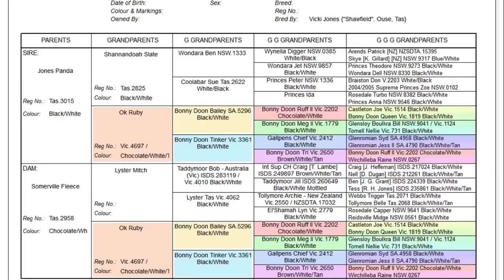Jones ‘Taylor’ working Border Collie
2yo trained but inexperienced.
He's not my dog- I'd never met him before. I'd had him for 10 minutes and no none of his commands but he worked for me straight away.
He has not worked sheep for about 5 months so was a bit rough to start with!